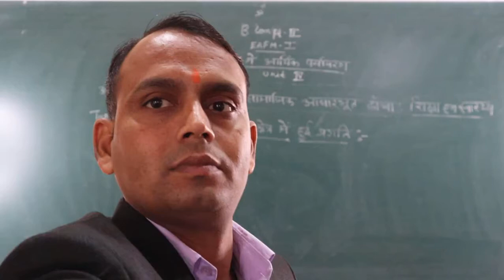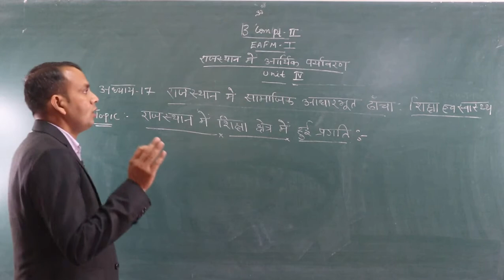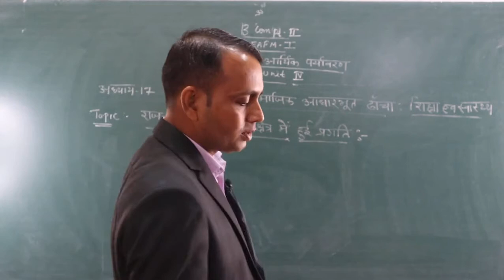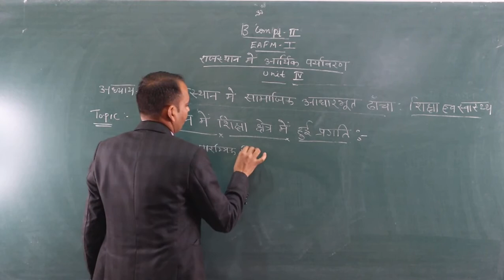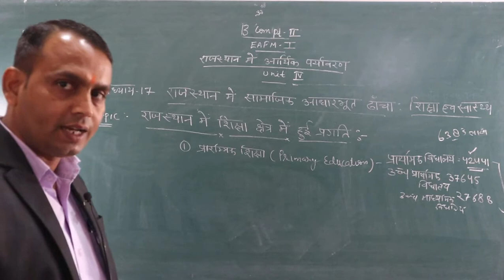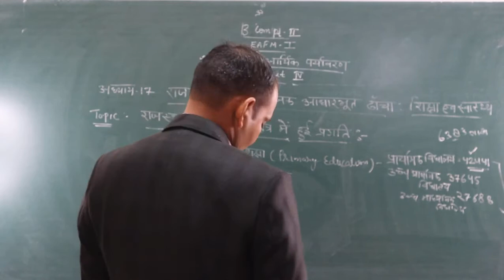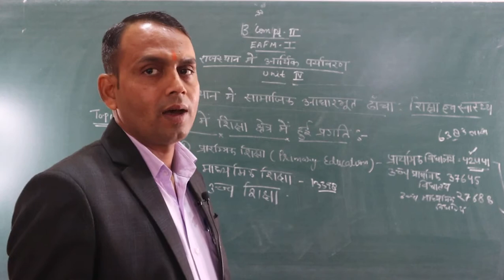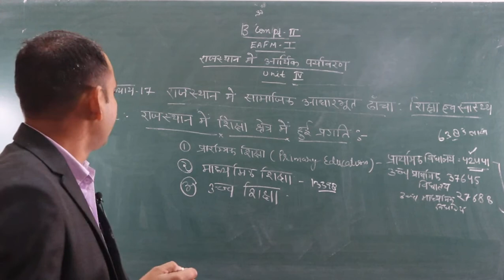The Process in the education sector in Rajasthan (B.Com Part- 2) EAFM-1 BY-Shubh karan